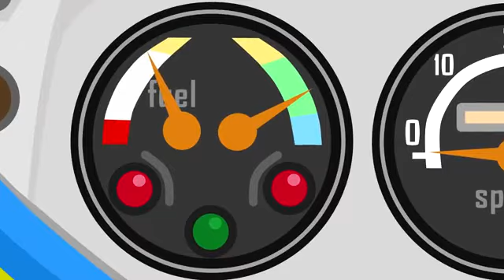Cómo trabajar con Camion y Tractor/Para niños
Películas infantiles trabajando con tractor Trabajando en el campo película infantil